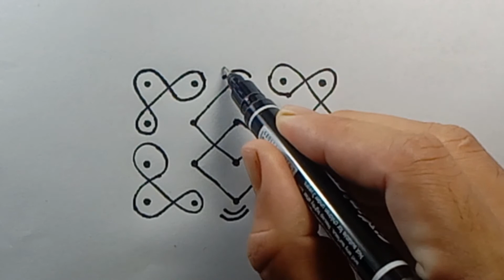10+10+5 Dots and Colam Rangoli Designs.Easy Creative Kolam Designs.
10+10+5 Dots and Colam Rangoli Designs.Easy Creative Kolam Designs.